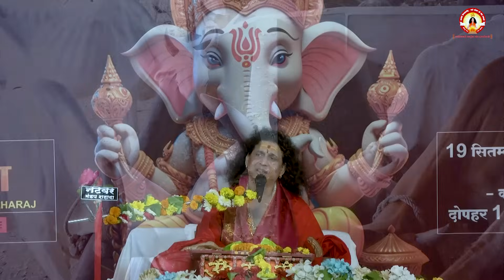जीवन की हर समस्या का उपाय छिपा इस कथा में !